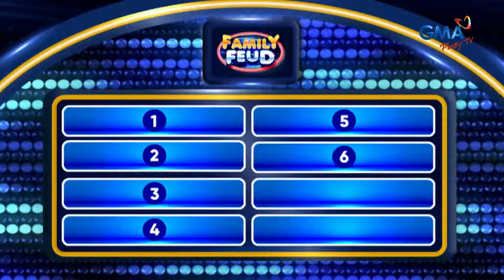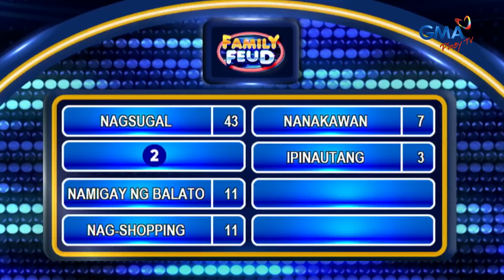Family Feud: Team AE versus Team Dongalo sa Family Feud!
Bakbakan ng mga rapper sa survey board!

Subaybayan ang FamilyFeud sa GMA Pinoy TV! Bisitahin lang ang para sa detalye!